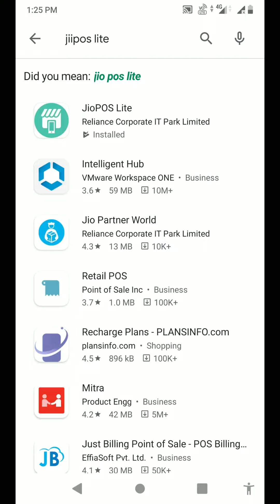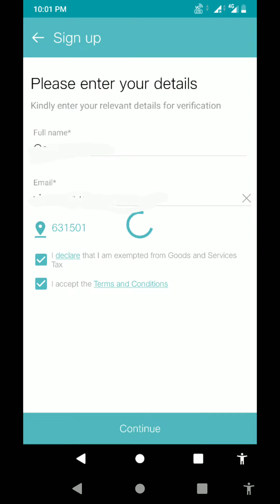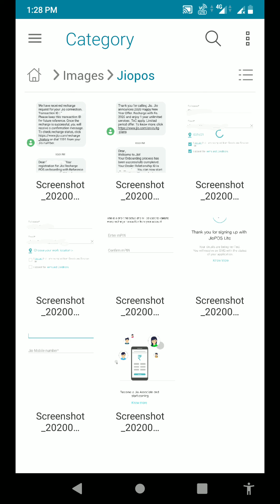Jiopos lite app sign up process in Tamil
in this video jiopos lite app sign up process step by step instructions first download and install jiopos lite app in play store and then open choose sign up give your email id and jio number for sign up process and then select your location accept the terms and conditions and set mpin for your recharge and transactions finally sign in and earn from your commission in jiopos lite app